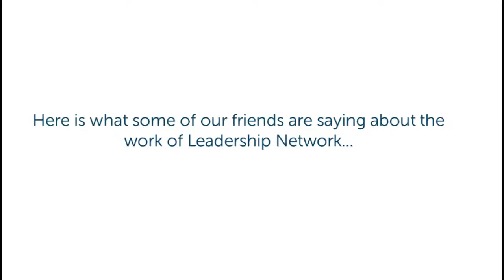LN Compilation Video 2